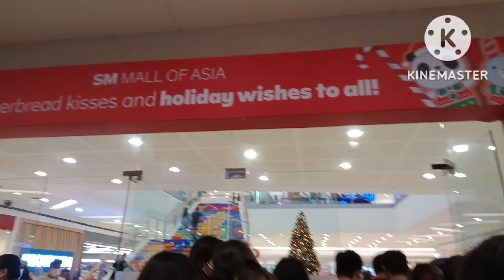gala sa moa